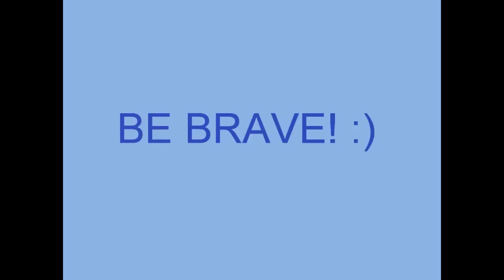RV Lady Season 2 Episode 16 RVWH Reminder & Patches!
I'm RV Lady and my RV's name is Patches! I'm a full-time RVer living life on the road exploration and having great adventures on both the good and bad roads of life! Be Brave!

I hope you will come to understand, when I say, "Be Brave" it is meant to remind you, and me, that we possess the courage to push beyond ourselves and attain what is possible! Be Brave! :)